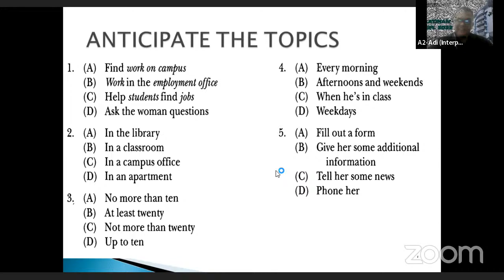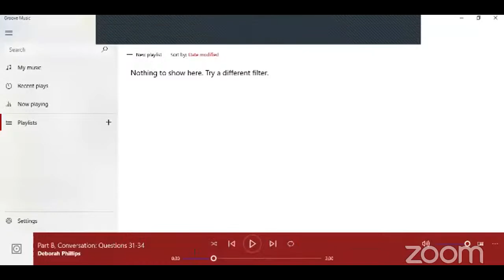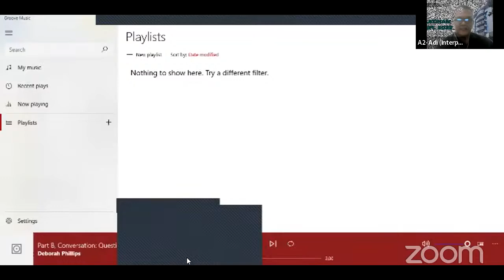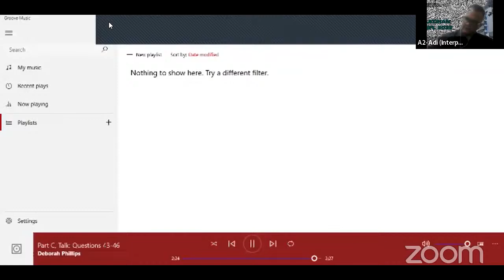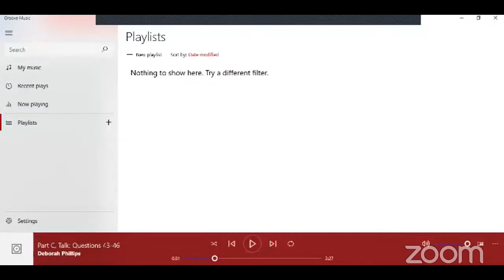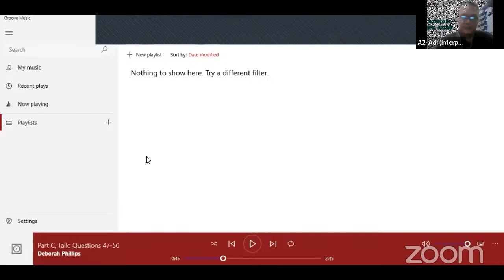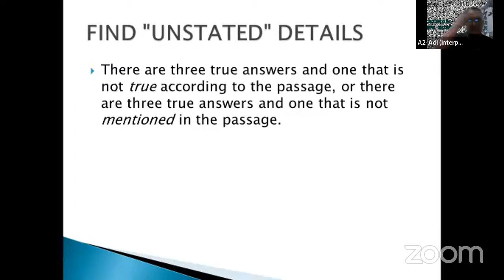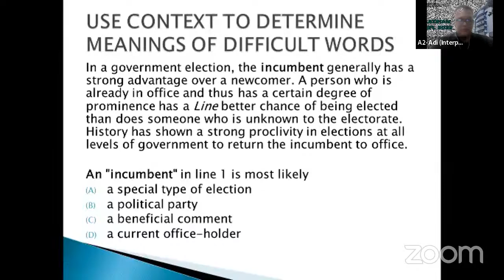Pelatihan TOEFL Magister Matematika 2022 Pertemuan ke-6